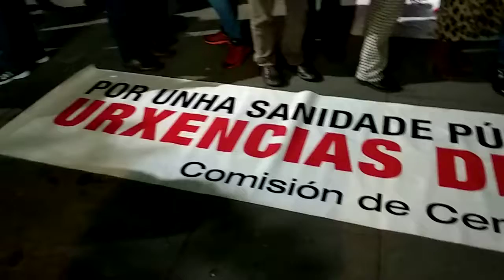Por unha Sanidade Pública de Calidade